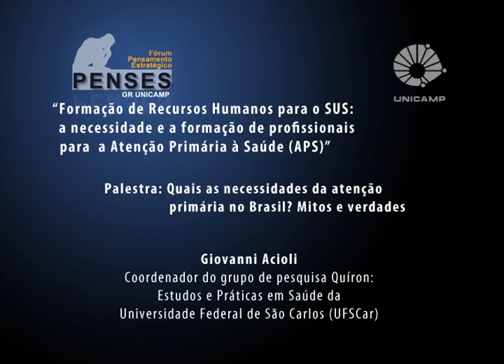Fórum Formação de Recursos Humanos para o SUS – Giovanni Aciole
Giovanni Aciole, coordenador do grupo de pesquisa Quíron: Estudos e Práticas em Saúde da Universidade Federal de São Carlos (UFSCar), durante a palestra “Quais as necessidades da atenção primária no Brasil? Mitos e verdades”, no Fórum Formação de Recursos Humanos para o SUS: a necessidade e a formação de profissionais para a Atenção Primária à Saúde (APS). O evento foi realizado pelo Fórum Pensamento Estratégico (PENSES) da Universidade Estadual de Campinas (Unicamp), no dia 03 de outubro de 2016, no Centro de Convenções da Unicamp